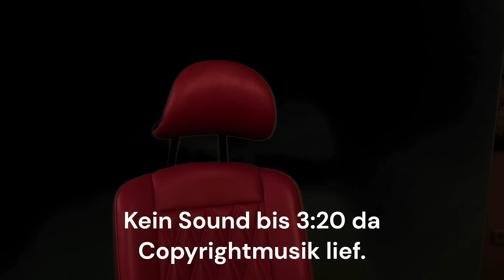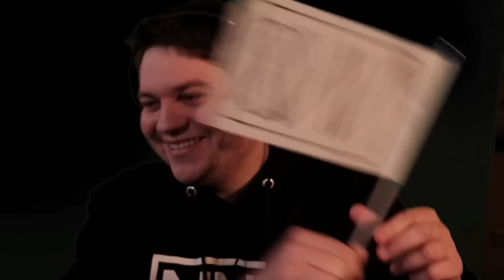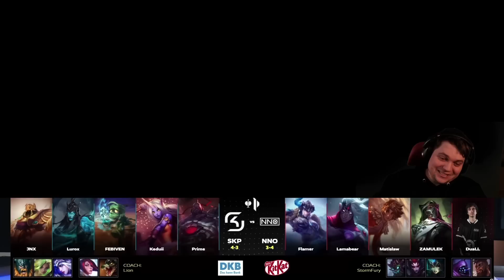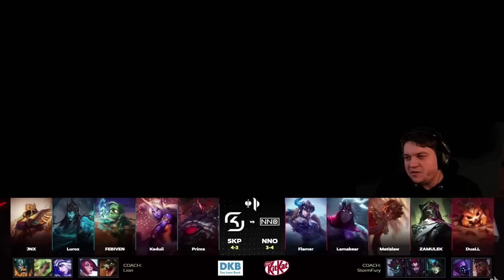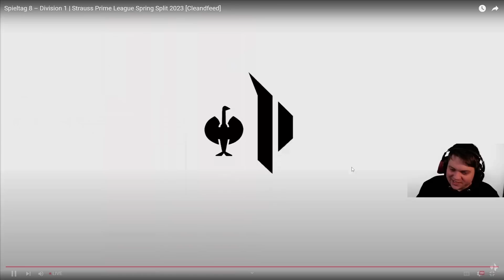Spieltag 8 NNO Prime vs. SK Gaming Prime | Caster @Noway4u ​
Caster: Noway